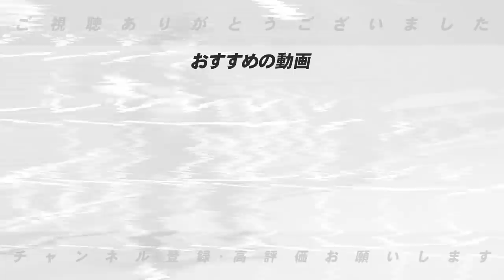【昔は裏で信じられない大金が動いていた!!】過去のドラフトの裏側のエピソードについて語ります！